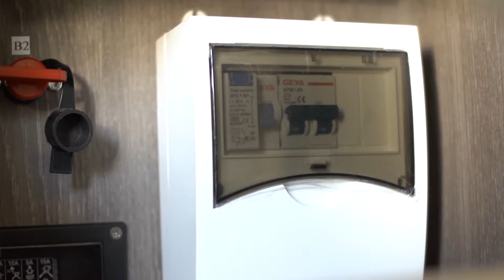Randger: Resetting trip switch